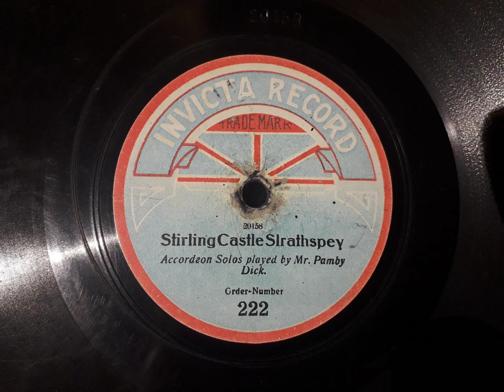George ''Pamby'' Dick - Stirling Castle Strathspey (Invicta 222)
SORRY ABOUT THE HORRIBLE CONDITION & DODGY DENOISING, SOUND QUALITY IMPROVES AFTER 10 SECONDS AND IS ENJOYABLE FOR THE REST OF THE DISC.

Little is known of George ''Pamby'' Dick. Like many of the melodeon and concertina players recorded in Britain between 1900 and 1920, he quickly faded into obscurity. His relative success was quickly dwarfed by the giants of the instrument such as the Wyper Brothers and Alex Prince. Still, the recordings we have left of him, in whatever horrendous condition, paint a picture of a brilliant versatile accordionist who had a firm grasp on ragtime, jigs and strathspeys at once.

Today's disc is destroyed. Almost comically so. In fact, I nearly didn't bother transferring it because it's so badly damaged, but the music is too good for me not to. The following is everything I was able to uncover about Pamby and his career. The earliest reference I can find to him is that he was the Great Britain Northern champion for the years 1887, 1888 and 1890. Assuming that he was around 20 years old at that time, that would put his year of birth sometime in the 1860s. For the competition, he played a 19-key accordion of unknown origin, possibly a Hohner or something similar. It seems that he got his first  recording contract with the German Homophon concern in 1909, where he recorded at least 14 sides of music. Many of these were Scottish reels, but there are some I can find titled things like ''Plantation Medley'', which could mean there is some ragtime in there too. By 1912, however, he had left Homophon and moved to Invicta, where he remained long enough to make this record. He chose a medley of jigs for one side, whose constituent tracks I cannot figure out. The other side contains ''Stirling Castle Strathspey''. He then bounced between companies for a while, some of which are very scarce today. His masters even made it across the pond to America, released on Gennett and associated labels in the early 20s. He fell off the earth in 1926, after which no more records were ever issued. It's a damn shame that we know so little about him, as the records we are left are a goldmine of button box action!

Music transferred from my original 78rpm record 21/06/24